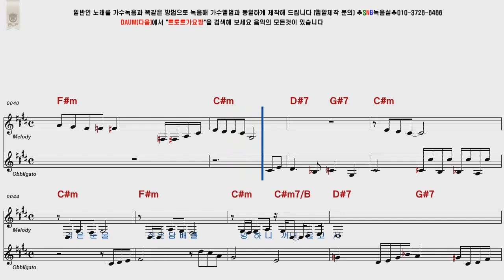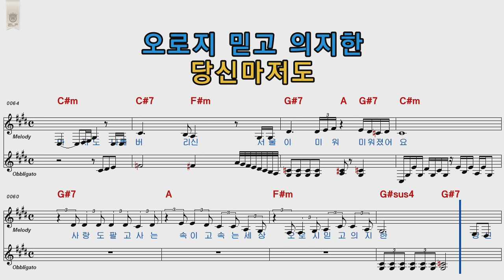김수희 서울여자 남자키